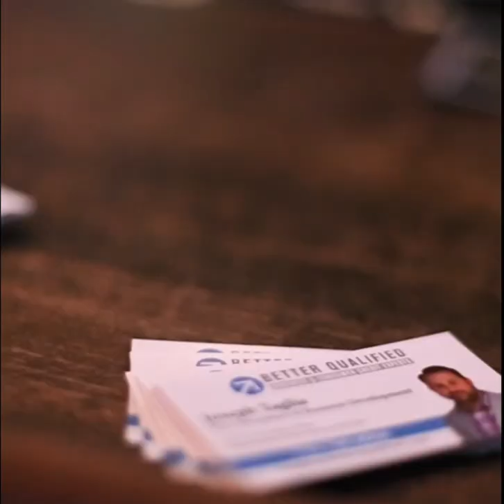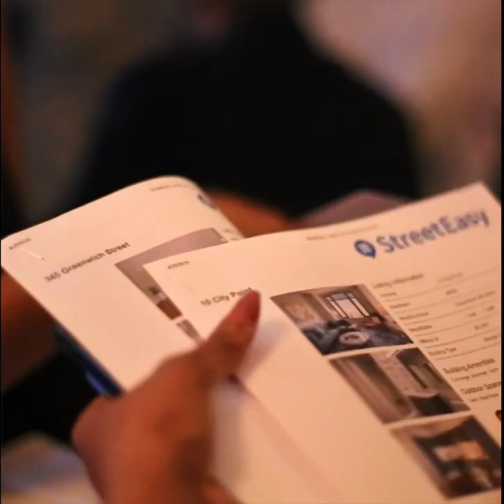Curtis Quow & Jamir - New York Realtor Mixer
Welcome to the New York Realtor Mixer
CONNECT | LEARN | ACTIVATE with everyone

Join us each month to have fun and to talk about real estate
in a social and professional atmosphere. RSVP for future events